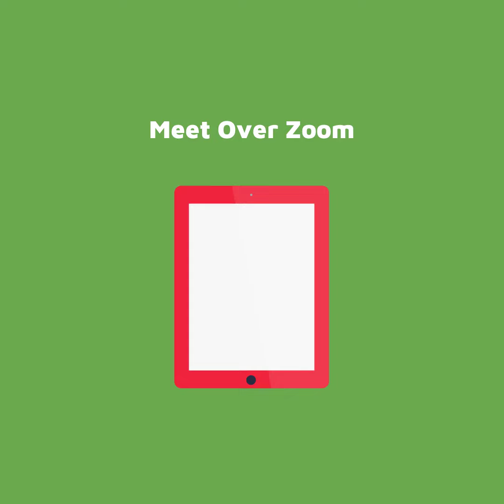Wellness Coach - Appointment Booking Solution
Now your clients can book appointments directly from your website.

 - Send automated zoom links
 - Monitize your time